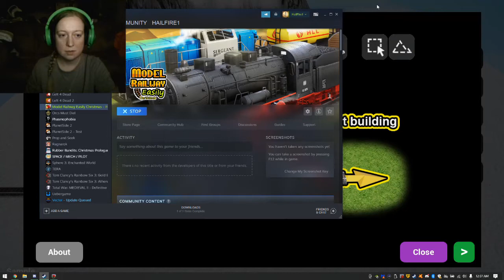Model Railway Easily Christmas - What am I doin?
Howdy yall! Let us try a new game. It's free on Steam, so why not?!
Model Railway Easily Christmas is not a game I'd usually play, but it never hurts to try.

Do you play model train games or any train games?